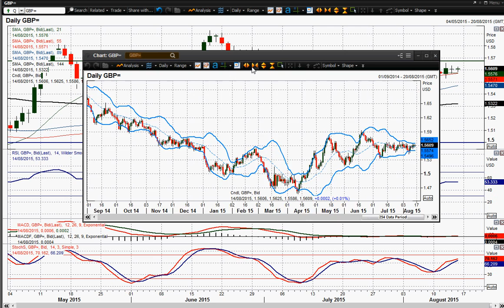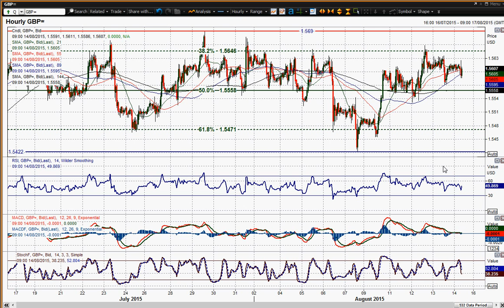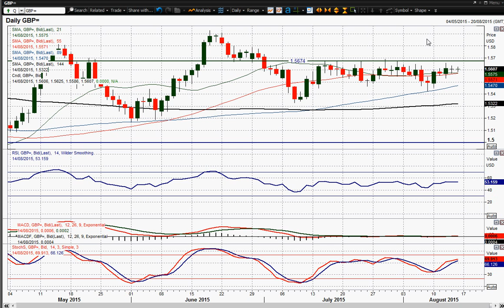GBP/USD 14/08/2015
Cable remains rangebound, but that does not mean there are not trading opportunities...